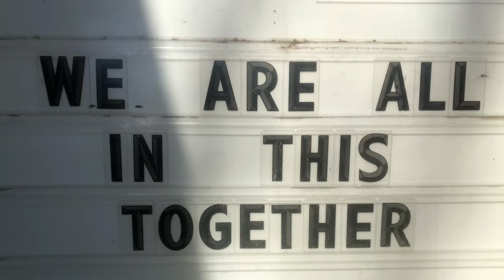Acoustic Sound Test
Acoustic Sound Test on todays show I play a short instrumental version  of my original song  , "You Look To Me" on the guitar.
This was recorded open air  with the mic up close to the sound hole on my Fender Hellcat Acoustic 6 sting . No amplification or effects  were used . I recorded the video of my Canon EOS 7D with a Sigma macro lens and used the Boya PVM 1000  condenser microphone directly into the camera.
No post processing was done this is the RAW audio
I hope you enjoy this . Love and Peace from Canada to you .
We are Youtube